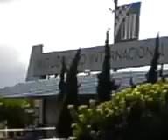Festival de Arrancadas em Curitiba!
Festival de arrancadas em Curitiba-Pr em 28/Abr